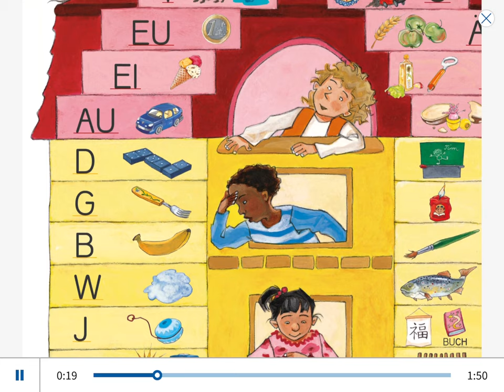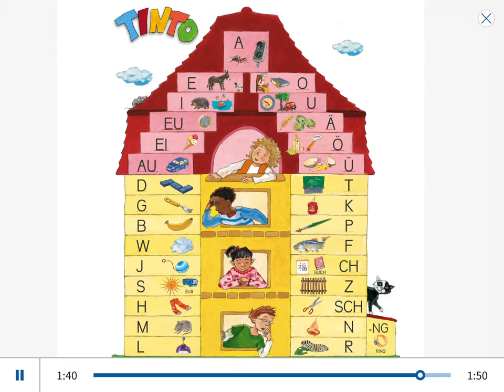Tinto Lied Buchstabenhaus Rap Song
L wie Lampe
M wie Maus
H wie Hose, kommen unser Haus
S wie Sonne
J wie Jojo
W wie Wolke, alle mögen Tinto

B wie Banane
G wie Gabel
D wie Domino, sprich mit schnellem Schnabel
Au wie Auto
Ei wie Eis
Eu wie Euro, was schon jeder weiß

I, E, A und O und U, sind im Dach, die kennst auch du
Ä wie Ähre, was ist schon dabei
Ö wie Öl
Ü Überraschungsei

T wie Tafel
K wie Kerze
P wie Pinsel, das sind keine Scherze
F wie Fisch
CH wie Chinese
Z wie Zaun, nun schau wie ich das lese

SCH wie Schere, fast ist Schluß
N wie Nase, die man putzen muss
R wie Raupe, jetzt ist Ende
Wir sind durch und klatschen in die Hände

Schaut auch mal Detektivbüro Frederik